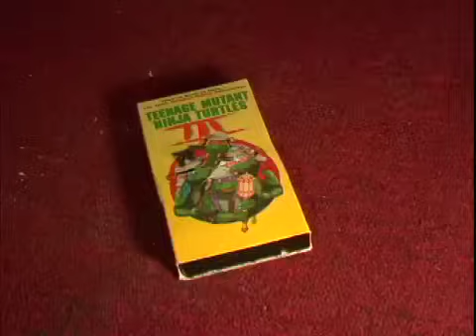Dragon's Lair (NES) - Angry Video Game Nerd (AVGN)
The Nerd struggles to be a true hero, as he looks to tackling a console version of a classic game – Dragon's Lair for the NES. This is Angry Video Game Nerd Episode 37.

First released on laserdisc in 1983, Dragon's Lair marked a revolution in arcade gaming. Rather than sprite-based graphics, the game was designed entirely in full motion video (FMV) and was controlled through the player making decisions at certain points to determine Dirk the Daring's fate. The game was a massive success, and reported grossed over $32 million by 1984.
Dragon's Lair had many spin-offs and ports in the following decade. It was ported to many home computers with most of the animations intact, and received a sequel called Dragon's Lair II: Time Warp in 1991. However, in 1990, the NES and SNES both received a very unique version of Dragon's Lair. Due to the memory limitations of the consoles, the game bore no resemblance to the arcade version and instead took the form of a platformer. This port holds a reputation for being punishingly difficult due to slow control and no checkpoints.
In this episode, the Nerd teams up with Dirk the Daring to defeat the dragon, cross a drawbridge, and open a door. While facing down these legendary challenges, we explore the philosophy of being trapped in a pool of piss, what purpose Dirk's health bar serves, and how to kill a dragon. When it's all said and done, we may even get to see the second screen of the game, too.